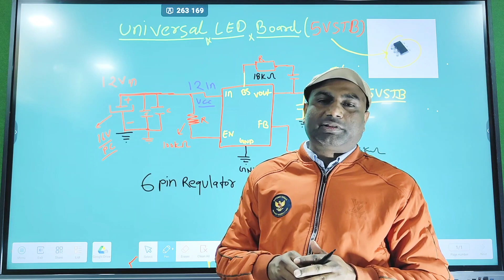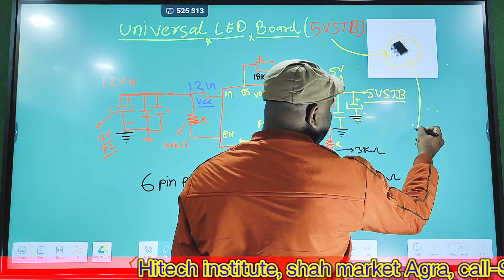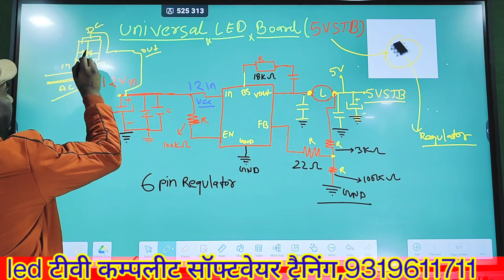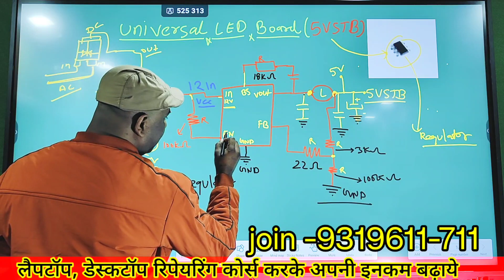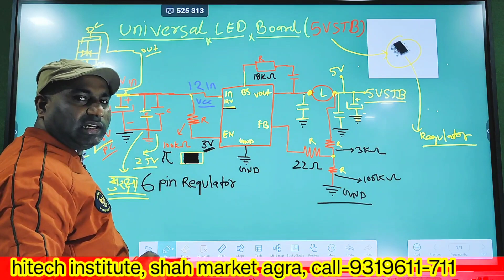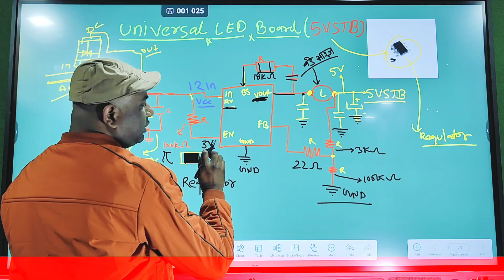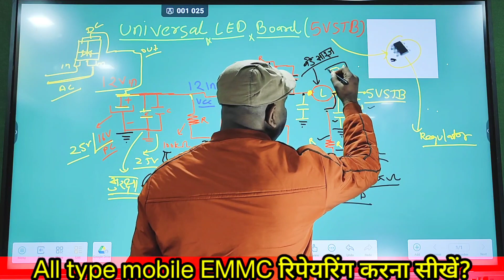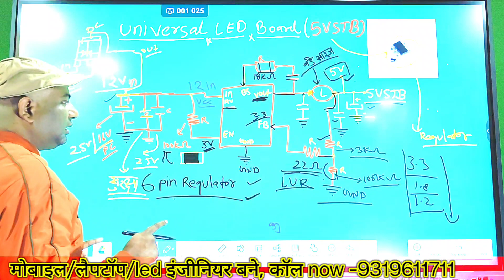"Smart LED TV Universal LED Board 5V Standby Problem Solution | Easy Fix Guide" TV Repairing Course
"Namaskar dosto! Is video mein hum aapko batayenge ki kaise aap apne Smart LED TV mein aane wale 5V Standby problem ko asaani se theek kar sakte hain. Agar aapko apne TV ke saath yeh samasya ho rahi hai toh aap sahi jagah par hain. Hum step-by-step guide ke saath aapko dikhayenge ki kaise aap is samasya ka hal nikal sakte hain. Iske liye aapko koi bhi advance knowledge ki zarurat nahi hai. Bas hamare saath iss video ko dekhte rahiye aur apne TV ko khud hi theek kijiye. Dhanyavaad!"

If you are from the Agra division, or you are from cities like - Firozabad, Etah, Etawah, Mainpuri, Hathras, Aligarh, Kanpur, Farah, Morena, Sadabad, Raya, Agra, Sikohabad, etc. then you should have a high course in mobile laptop software and hardware repairing. The Hi-Tech institute should be from Agra. Because Hi-Tech Institute Agra has provided employment to lakhs of students till now. hi-tech institute Agra has been working continuously in the field of mobile laptop repairing for the last 15 years.
Advance mobile eMMC course
Ic chip level programming or repairing course
Follow Us- Hi-Tech Institute Agra
👇 दिल और दिमाग में आग लगा देनी वाली videos, एक बार जरूर देखें।👇